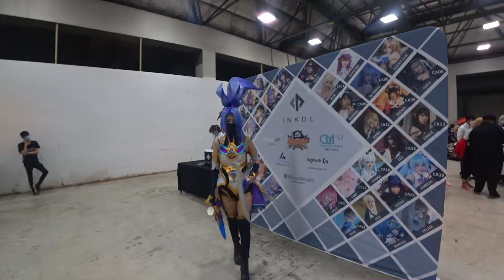AniManGaki in Kuala Lumpur, Malaysia - Day 2 [Cosplay Compilation]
AniManGaki 2022 proved itself to be one of the most exciting ACG events in the South East Asia region, even after a 2-year hiatus. Cosplayers turned up in droves from all over Malaysia and even from around the region. Can you spot some of your favorite regional cosplayers in this video?

This cosplay compilation features cosplays including those from Genshin Impact, Arknights, SpyxFamily, Nier Automata & even more!

More cosplay events and others to come!